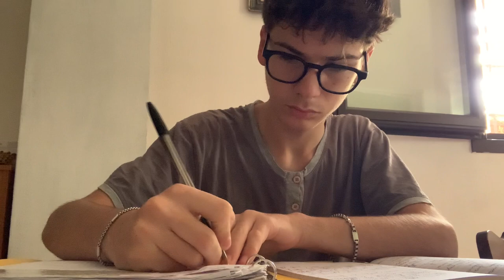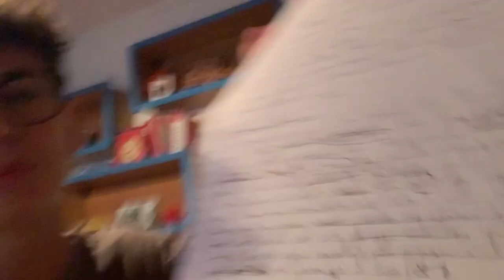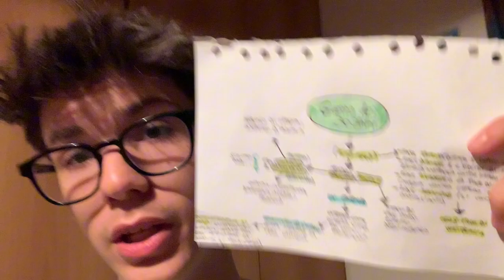Giornate intense | scuola, lavoro, studio 👨‍💻 📚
Ciao🤪, oggi vi ho portati con me in 4 giorni della mia vita , con le prime crisi dallo studio 😂.

Per questi mesi estivi usciranno solo video ASMR 🎙,ogni tanto potrebbe uscire qualche video VLOG 🎥 ma se ne parla poi per i mesi scolastici. I giorni saranno sempre gli stessi, quindi il LUNEDÌ è il SABATO😜.